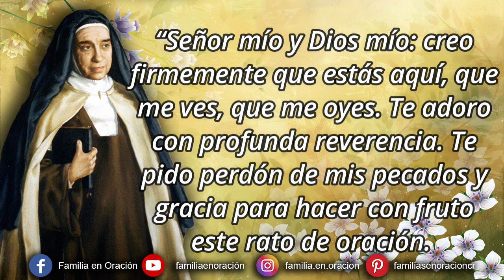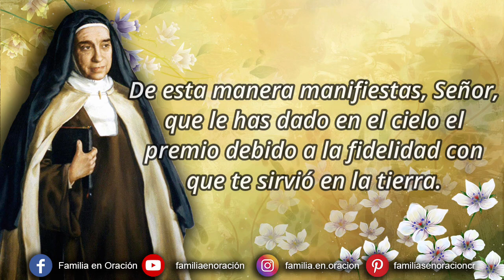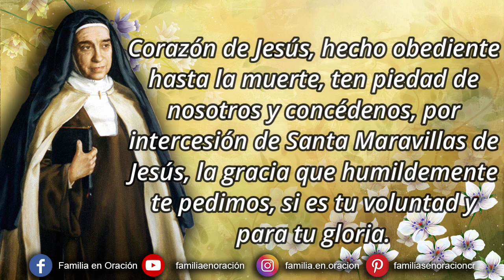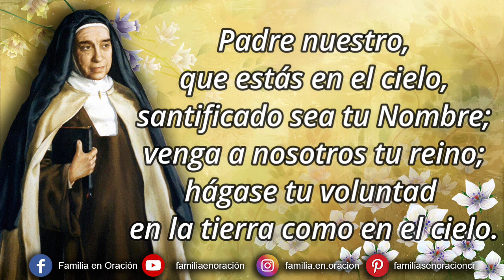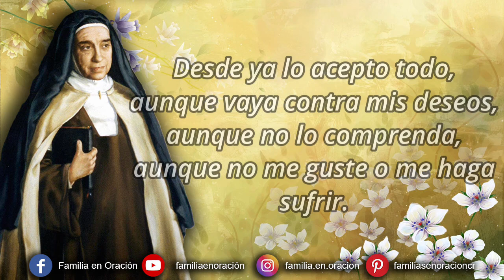Novena a Santa Maravillas de Jesús - Día 5 🙏 6 de Diciembre 2023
Novena a Santa Maravillas de Jesús - Día 5

🙏 ORACIÓN INICIAL
¡Cristo Jesús, que nos mandaste aprender de Tu Corazón humildad y mansedumbre! Te doy gracias por haber glorificado en la Iglesia a tu humilde sierva, Santa Maravillas de Jesús. De esta manera manifiestas, Señor, que le has dado en el cielo el premio debido a la fidelidad con que te sirvió en la tierra. Haz que el ejemplo de sus virtudes suscite en muchas almas el deseo de seguir el verdadero Camino, la Verdad y la Vida que eres sólo Tú. Dígnate concederme por su intercesión el favor que te pido. Así sea.

5️⃣ DÍA QUINTO
La Madre Maravillas aprendió en el Corazón de Jesús la perfecta obediencia a la voluntad del Padre:

"El Señor me pedía que me abandonase del todo, que lo aceptase todo... , sin querer entender, saber ni ver, apoyada confiadamente en la obediencia".

Corazón de Jesús, hecho obediente hasta la muerte, ten piedad de nosotros y concédenos, por intercesión de Santa Maravillas de Jesús, la gracia que humildemente te pedimos, si es tu voluntad y para tu gloria.

🙏 ORACIÓN FINAL
Padre, me pongo en tus manos.
Haz de mí lo que quieras.
Que sea lo que tú quieras,
como tú quieras,
cuando tú quieras.
Desde ya lo acepto todo,
aunque vaya contra mis deseos,
aunque no lo comprenda,
aunque no me guste o me haga sufrir.
Te encomiendo mi vida
y la de mis seres queridos.
Dejo en tus manos todos mis temores,
todos mis deseos, mi pasado,
mi presente y mi futuro;
sólo deseo hacer tu voluntad.
Me pongo en tus manos sin medida,
con infinita confianza,
porque tú eres mi Padre.
Amén.